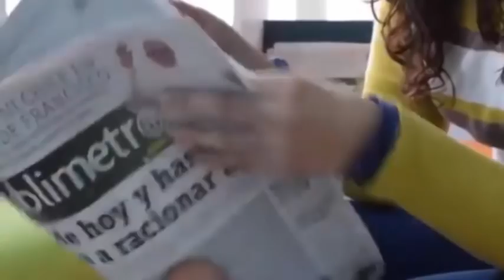«No temas, yo estoy contigo»😭– Contiene el llanto😭y se despide para siempre😭de su hijo de 5 años